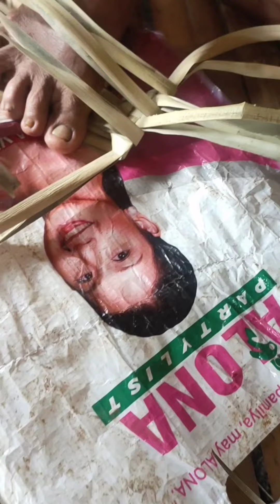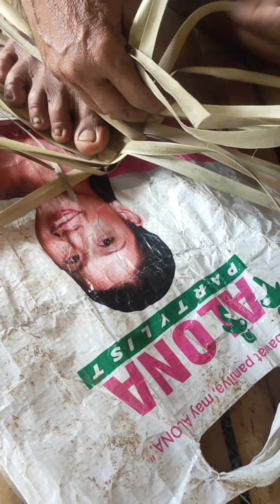PAANO GUMAWA NG BANIG.PART-1